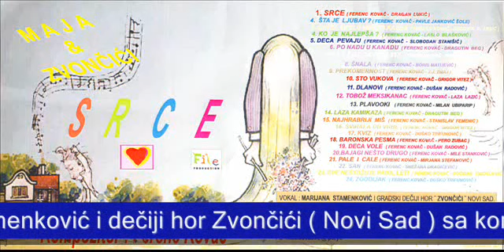ZOODIJAK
Marijana Šijak Stamenković i dečiji hoz Zvončići ( Novi Sad ) sa kompozicijom  ZOODIJAK. Muzika i aranžman : Ferenc Kovač, stihovi : Duško Trifunović, uz studijski ansambl RTV Novi Sad, snimljeno 2000 godine.